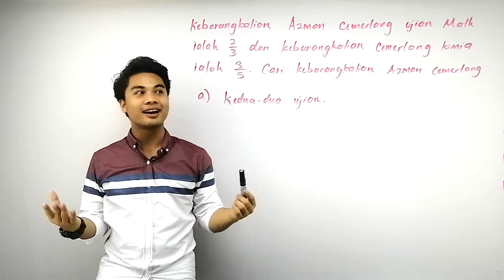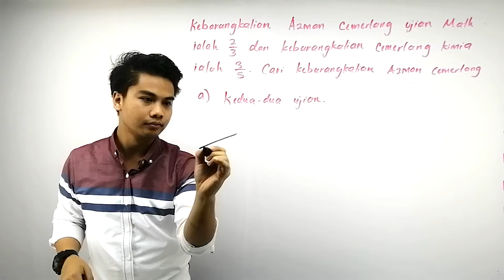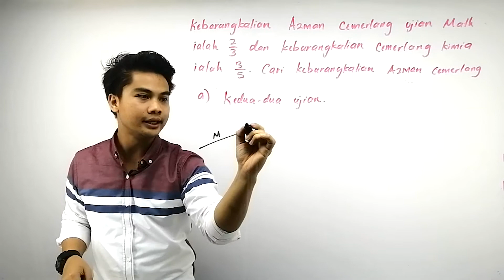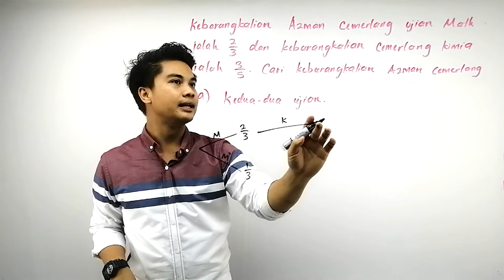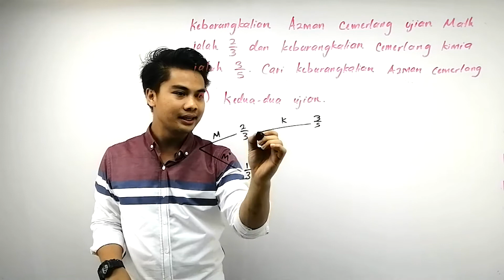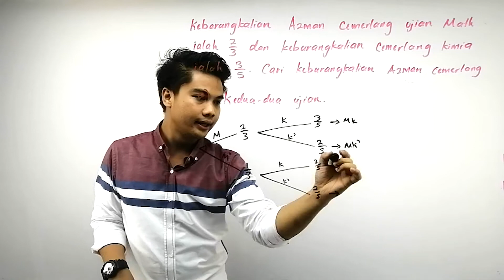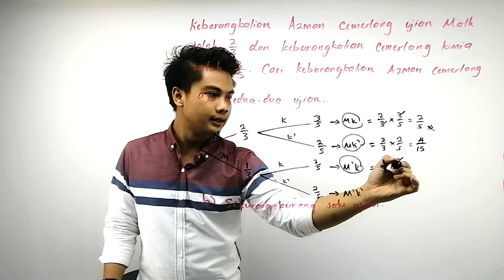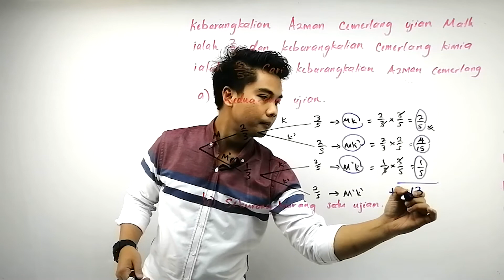Add Math F5 : Chapter 7 - Probability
Saya menerangkan step by step bagaimana cara untuk menjawab soalan berkaitan Kebarangkalian Tingkatan 5.

Ingin Kuasai Add Math dengan Videobook Ekslusif?